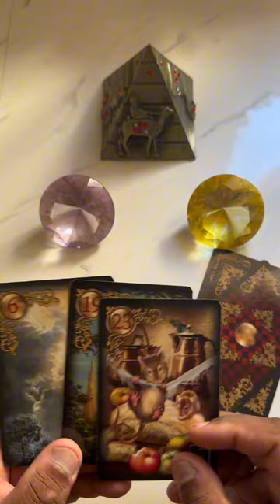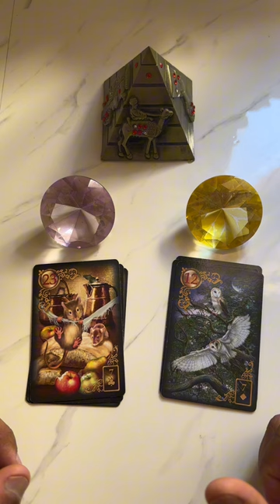Essa pessoa está mentindo pra você? | Tarot